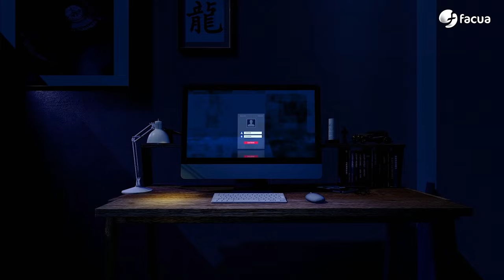En Ocasiones Veo Fraudes #37 | Los alimentos se encarecen hasta un 875% del campo al supermercado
00:00 Que se pongan a la cola
03:02 En el último episodio...
03:49 La Policía precinta por orden judicial varios Centros Ideal que cerraron en diciembre.
05:45 La OCU recibe comisiones de una cadena de inmobiliarias a cambio de captarle clientes.
07:06 El desinformador de ultraderecha Javier Negre pierde otra causa judicial contra Rubén Sánchez y FACUA.
08:29 Terror en el supermercado: Una larga lista de alimentos con el IVA rebajado han subido más en los supermercados que en origen.
12:00 Te ayudamos: hasta el 13 de abril puedes reclamar al banco los gastos de formalización de hipoteca que te cobró ilegalmente.
14:36 Te puede pasar a ti: BBVA se negaba a devolver a un socio de FACUA 1.780 euros sustraídos con compras fraudulentas mientras dormía la siesta.
16:42 Despedida
17:17 La llamada al mánager Sergio Pazos.

En el editorial, Rubén Sánchez expone la guerra judicial y mediática de la que son objeto no solo ciertos partidos políticos, sino también organizaciones como FACUA y sus dirigentes.

Las tres noticias de actualidad del programa: la Policía Nacional precinta por orden judicial varios Centros Ideal, la cadena de estética que cerró sin previo aviso el pasado diciembre, la OCU recibe comisiones de una inmobiliaria a cambio de captarle clientes, el desinformador de ultraderecha Javier Negre pierde otra causa judicial contra FACUA y su secretario general.

En Terror en el supermercado, David Ávila da detalles sobre cómo se encarecen brutalmente los precios de los alimentos del campo al supermercado.

En nuestra sección Te puede pasar a ti, te contamos la historia de un usuario al que BBVA se negaba a devolver casi 2.000 euros que le sustrajeron mediante compras fraudulentas mientras dormía la siesta.

En Te ayudamos, Keka Sánchez te explica cuáles son los gastos de formalización de tu hipoteca que puedes reclamar al banco que te devuelva.